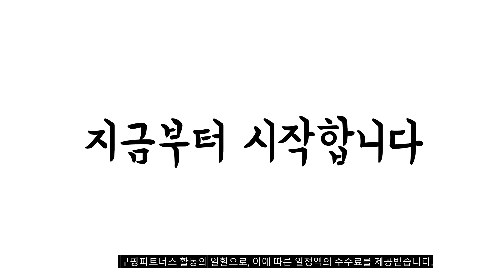2023년 6월 가장인기있는 오디 비교 추천판매순위 top10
❤️❤️❤️2023년 6월 가장인기있는 오디 비교❤️❤️❤️
1위. 트루 오디 원액 100%, 1L+1L, 1개 [22,400원]

2위. 백운팜 오디(냉동) 2022년 햇 오디 씻을 필요없는 편리한 생과 3차선별 에어세척, 1개, 5kg [37,800원]

3위. 2023년 햇 생과 오디 1kg, 오디 1kg 1박스 [15,900원]

4위. 23년 햇 100% 세척 오디 5kg 10kg 명품(토종) 오디 과상 오디, 토종 오디 5kg, 1개 [37,500원]

5위. 해담은베리 순수칡원액, 4병, 1000ml [40,000원]

6위. 청운당농산 지리산 오디청 발효액 세트 오디즙 엑기스 원액, 2병, 900ml [76,000원]

7위. #[고창군] 2022년 선물용 토종오디 5kg 10Kg 맛이 달고 좋은 오디, 1box   [36,800원]

8위. #[ 2023년] 햇 과상오디 5kg 10kg 선물용 맛있는 냉동오디, 1box   [43,600원]

9위. 오디 분말 100g, 1개 [13,300원]

10위. 원웰빙 고창 오디 원액 100% 1L 4병 하늘수 오디즙, 4개 [42,000원]